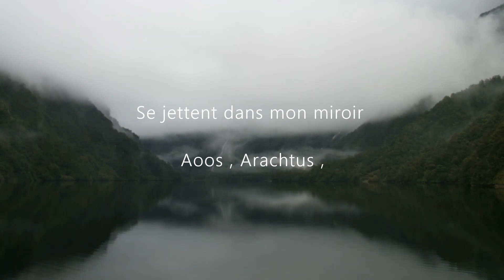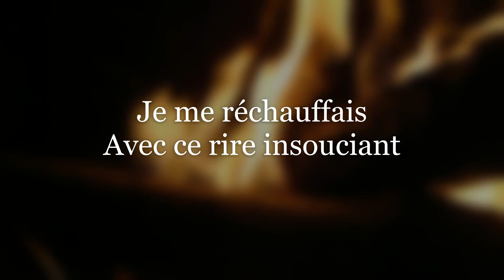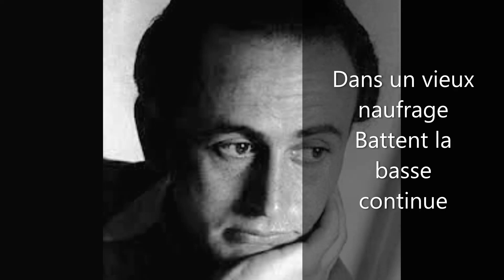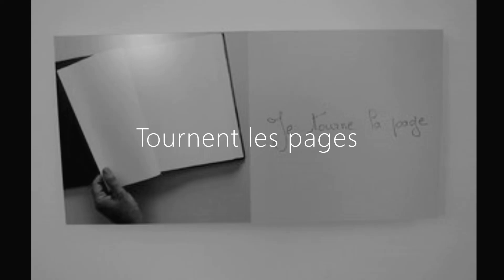EKVALLEI STON KATHREFTH MOU…Anna DEREKA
"Les précipices en soi"
      De Anna Déréka
                  (Editions "Kyma 2022)